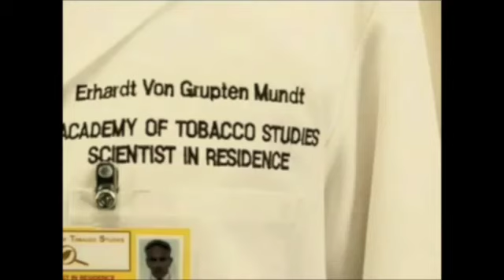TELEFONÍA MÓVIL...LA HISTORIA SE VA A REPETIR.